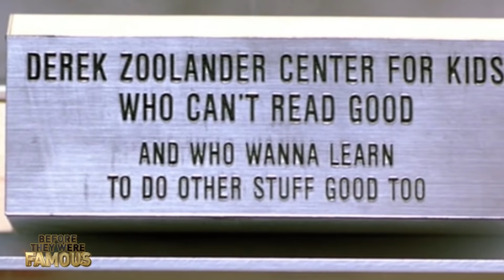FLOYD MAYWEATHER JR - Before They Were Famous - BIOGRAPHY - Money Mayweather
Floyd Mayweather Before They Were Famous. Before he would remain undefeated after 20 years, hanging up his gloves with a record of 49-0, or 53-0 if you count the domestic violence charges. Before his entourage would include Justin Beiber, Triple H, and best friend 50 Cent, who challenged the champ to a read-off when the two had a falling out. Before Mayweather got called out of retirement by UFC champ Conner McGregor, with fans gearing up for a fight between the two titans in 2017.